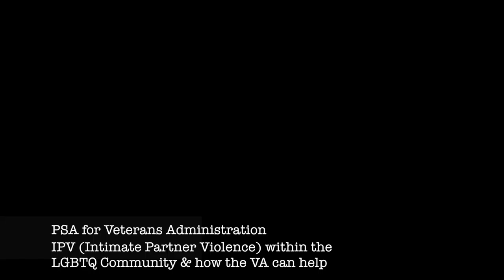WHAT IS IPV RAW NO CREDITS